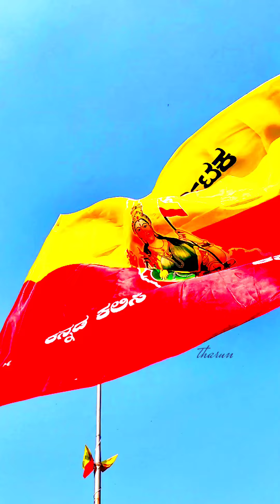ತಾಯಿ ಭುವನೇಶ್ವರಿ ಅಮ್ಮನವರು ❤️💛ಕರ್ನಾಟಕ ಸಂಡೂರು ಬಳ್ಳಾರಿ punithrajkumar nmdc nmdc #